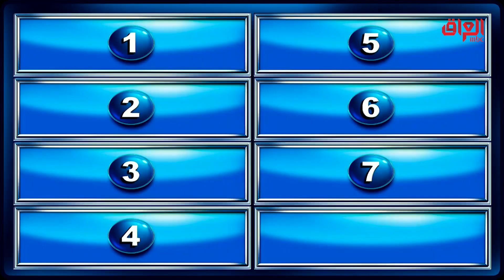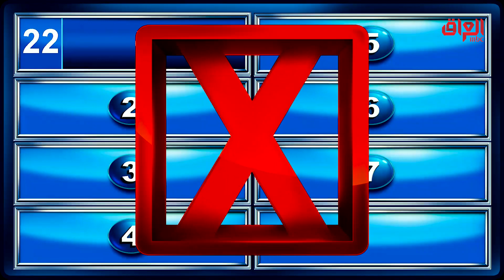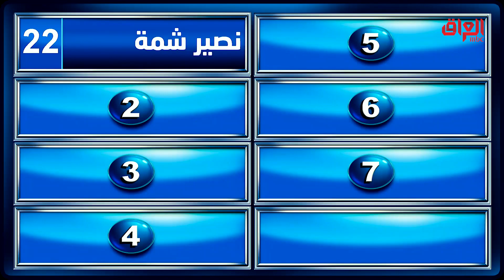مطربين أو موسيقيين عراقيين كانوا ضيوف في ضي الكمر